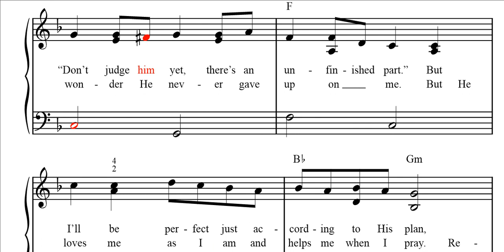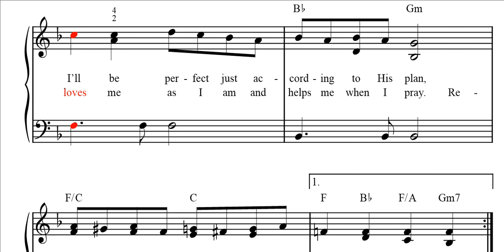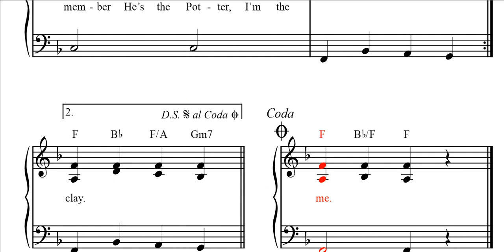He's Still Workin' On Me